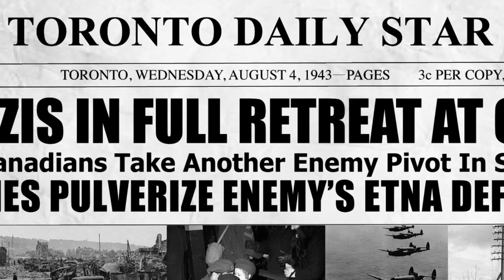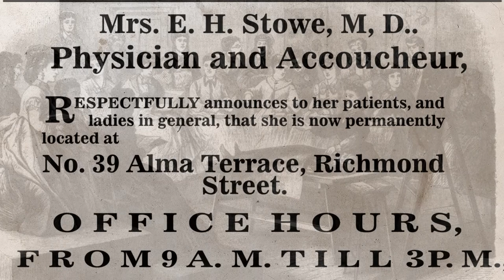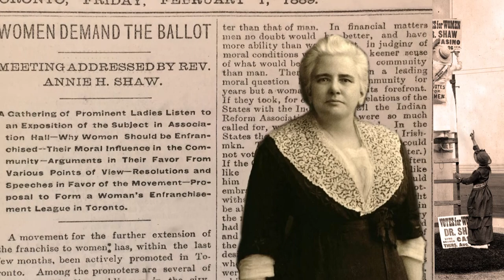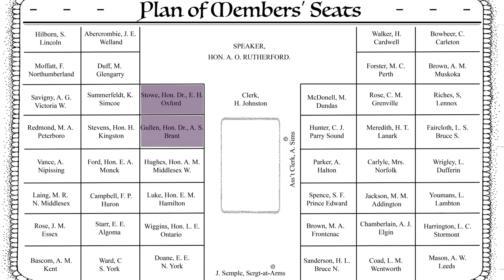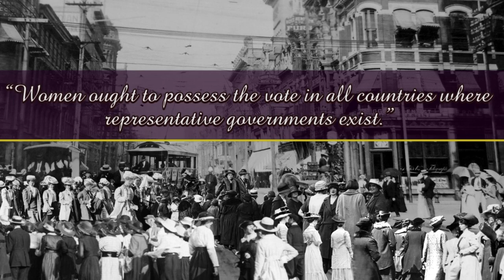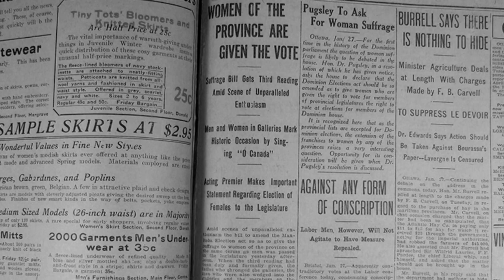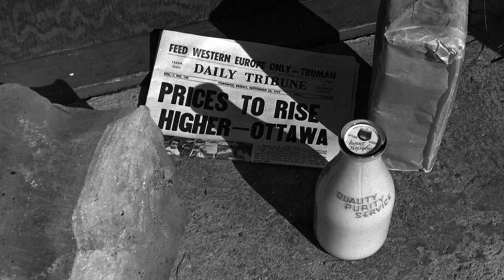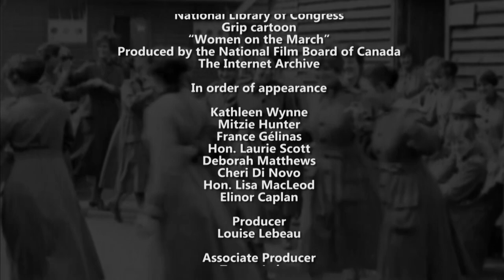Women Should Vote (English Version 2020)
Women Should Vote: A Short History of How Women Won the Franchise in Ontario tells the story of the struggle for women’s suffrage in Ontario at the turn of the 20th century.